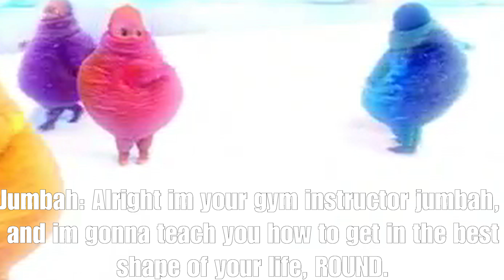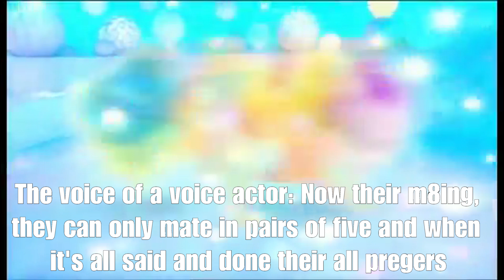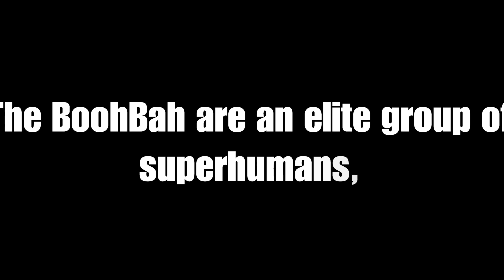TV / video portrayed by boohbah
Fourth time trying to upload.